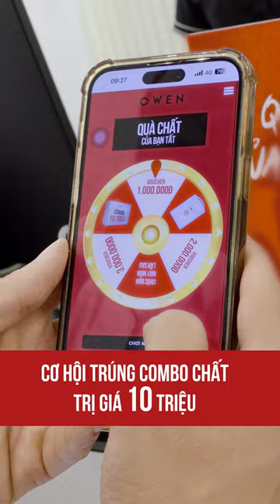NÓNG CÙNG BLACK FRIDAY OWEN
Sale up to 50% toàn bộ SP - Shopping ngay!